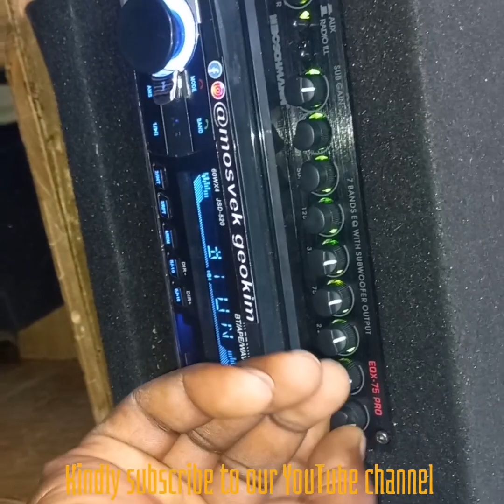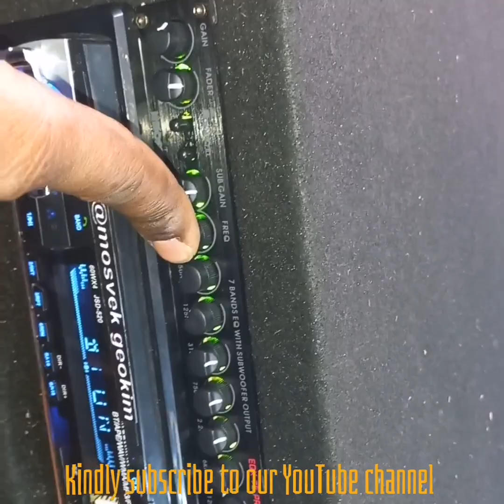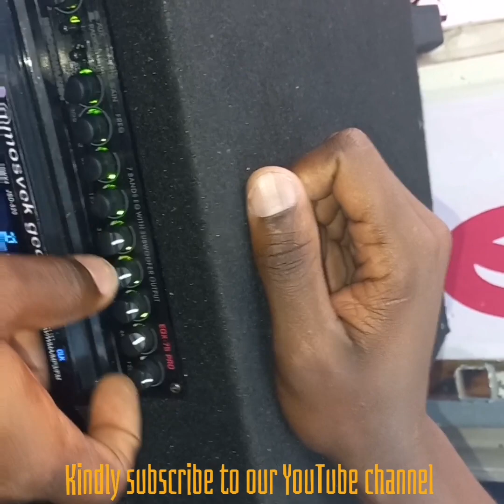FUNCTION OF THE LAST 7 EQUILIZER VOLUMES EXPLAINED!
Do you enjoy a Mosvek Geokim audio?

👉 follow the page for more car audio @mosvek_electronicks @geokimsounds